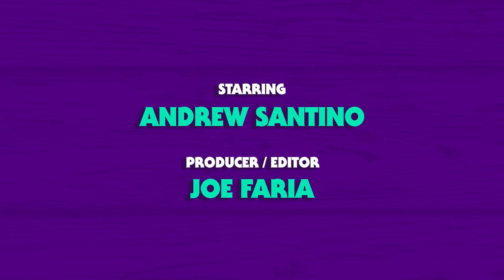Heather McMahan | Whiskey Ginger with Andrew Santino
She's back on the program! The pretty blonde with sass and class who's vibin' and thrivin' Atlanta's own HEATHER MCMAHAN! We love her energy and most of all her comedy! Check out her NETFLIX special Heather McMahan: Son I Never Had which is out now! She's on tour right now be sure to see her live!

SQUARESPACE
Get that site up and running now!

AURA
Get $40 Off Your Order